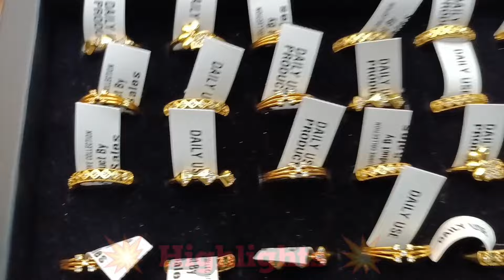1.5gm মাত্র 30 টাকায় পাওয়া যাচ্ছে/এত সস্তা জুয়েলারি আমিতো অবাক 😱/All Kinds of Imitation Jewellery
Biggest Jewellery Wholesale market in Kolkata |
Unique & Best Quality Jewellery Shop

Shop Name : Khan Imitation Jewellery
Shop Address : 19B, Synagogue Street, Kolkata -700001

আপনার wholesale অথবা manufacturing ব্যবসা থাকলে যদি Prosenjit Ghosh এ ভিডিও দিতে চান তাহলে আমাদের সাথে যোগাযোগ করুন।